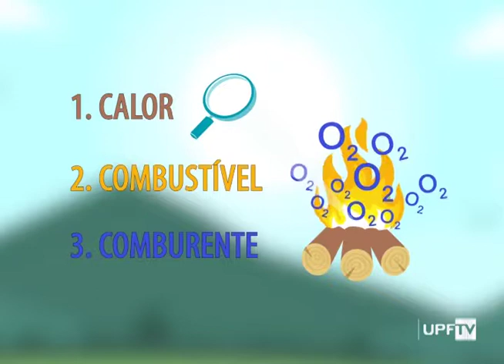Prevenção de Incêndios em Residências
Com a temperatura mais baixa, a população já começa a recorrer aos equipamentos para aquecer. E nessa época é preciso ficar atento para evitar acidentes.
Confira as dicas do Corpo de Bombeiros.